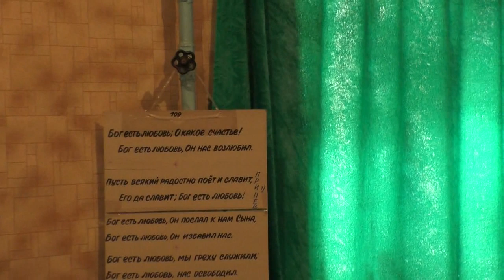Занятие. 29. 09. 2019